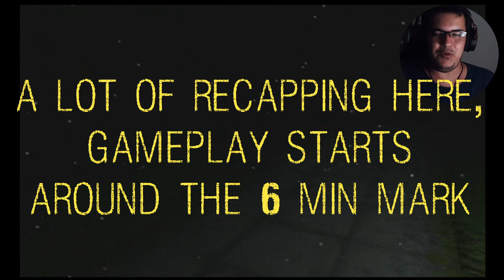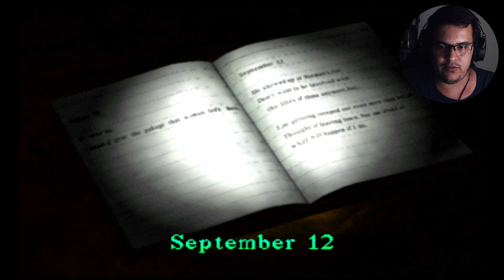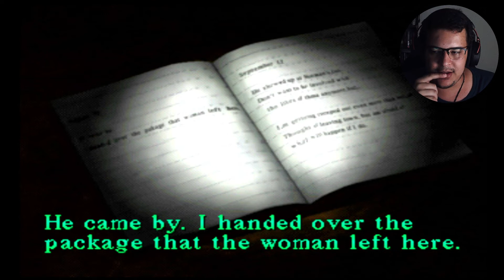Chased in the dark | Sewers and Resort Area of Silent Hill | Silent Hill 1 [Blind Playthrough] [10]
oops, running out of ammo

MEDIA USED

Outro art: The Town (Silent Hill), by Rokaya Saeed

Silent Hill is the first installment in the Silent Hill series of psychological survival horror video games. The game was developed by Team Silent and published by Konami. The game follows Harry Mason as he searches for his missing adopted daughter in the eponymous fictional American town of Silent Hill; stumbling upon a cult conducting a ritual to revive a deity it worships, he discovers her true origin.

Dislike. Hate it. Do as you please.